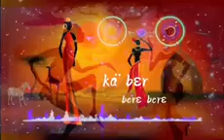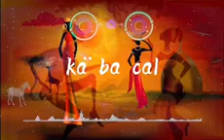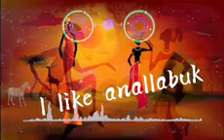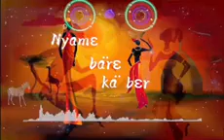Nyamɛ_berɛ_kä_bɛr By The Wan South Sudanese Musician (Officials lyrics_)